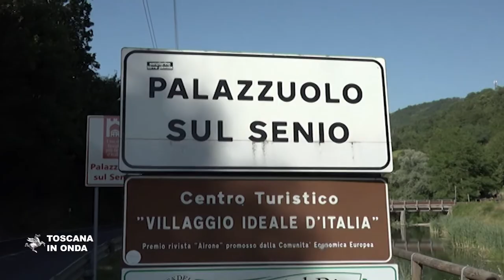Il Pegaso a chi ha ritrovato Nicola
Il riconoscimento della Regione Toscana va ai protagonisti del salvataggio del piccolo Nicola e simbolicamente all'intera comunità di Palazzuolo sul Senio, interamente mobilitata nelle attività di ricerca che hanno impegnato oltre cinquecento persone fra Forze dell'Ordine, volontari e cittadini. Il bimbo, che ha passato trenta ore da solo nei boschi dell'Appennino, è stato dimesso dall'Ospedale Meyer di Firenze e adesso ha solo bisogno di cibo, riposo e della vicinanza dei genitori. La notizia